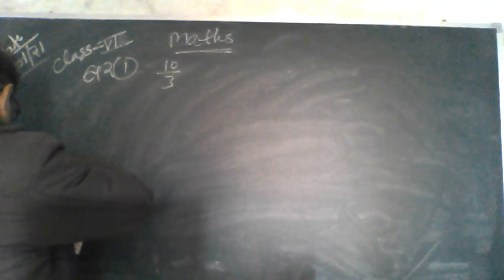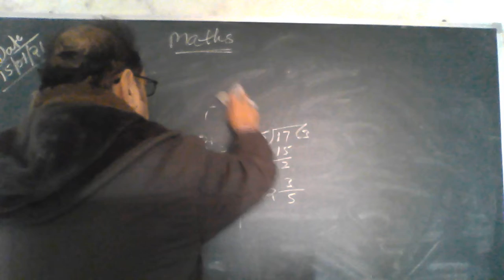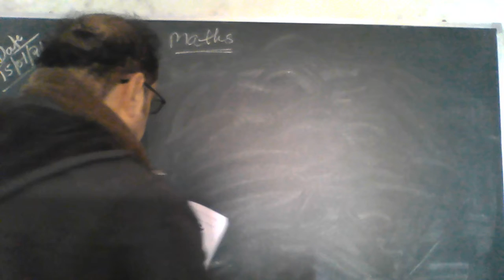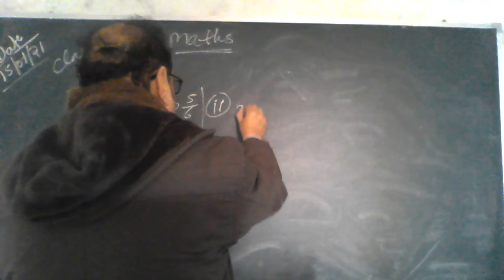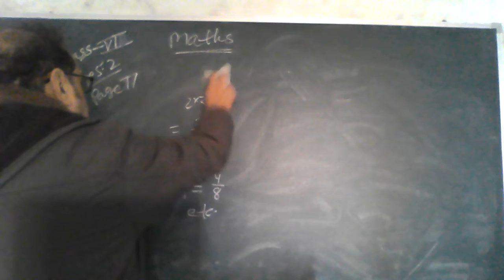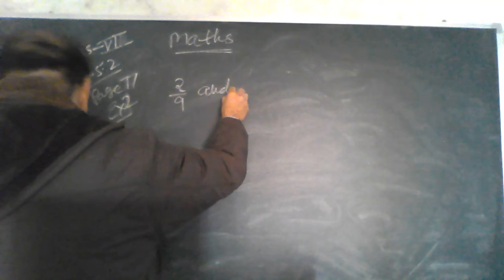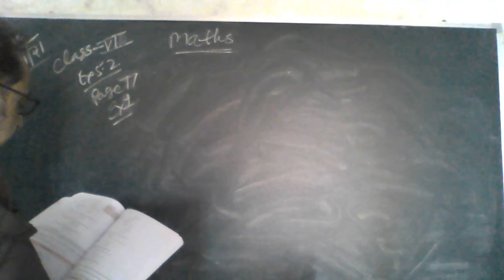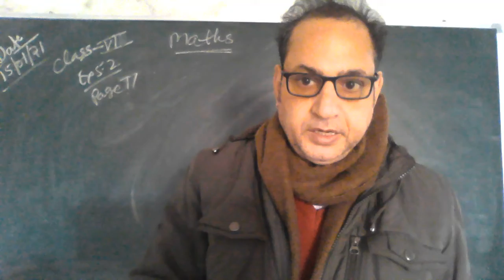Class 6th maths || Mother's Grace School